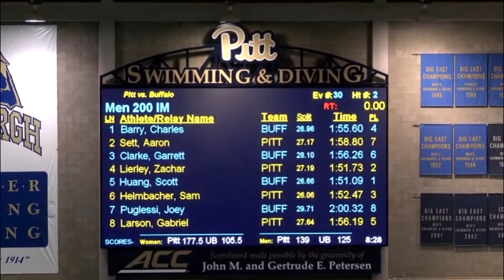200 IM UB vs U Pittsburgh Oct 2016